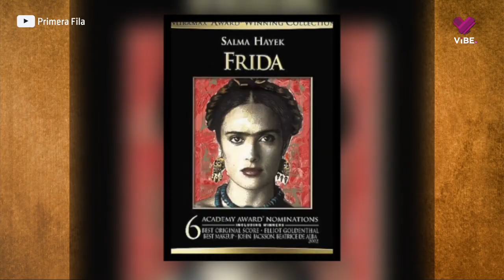Salma Hayek, la mexicana que conquista la industria del cine en Hollywood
MexicanosdePoca | 🇲🇽 La historia de Salma nos recuerda que el talento, la pasión y la determinación pueden abrir oportunidades ilimitadas. ¡Conoce su historia!